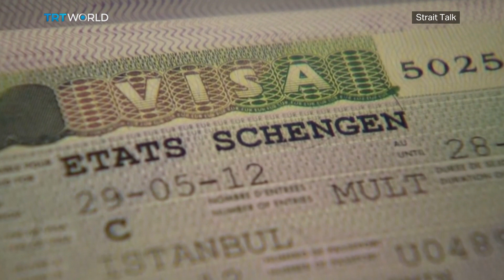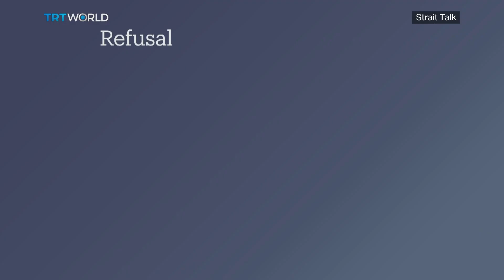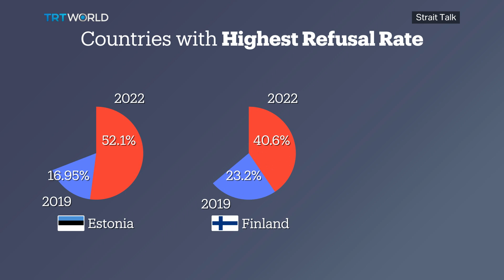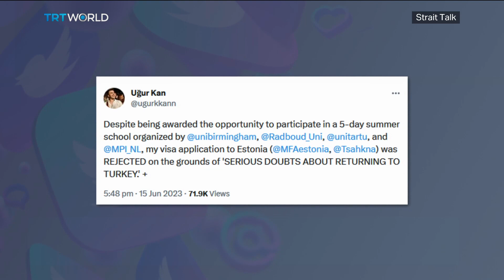Why Are Turkish Schengen Visa Applicants Getting Rejected in Record Numbers?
Recent data shows that an increasing number of Turkish citizens are seeing their Schengen visa applications rejected. Turkiye has the second largest number of Schengen visa applicants, just after Russia. But over the past few years, their rejection rate has skyrocketed. A Turkish tourism body official says in the first 6 months of this year, 50% of Turkish visa applications were denied.

Less than a decade ago, the visa rejection rate stood at just 4%.  But today, even getting a visa appointment has proven much more difficult compared to previous years. Prominent Turkish academics, students and artists have taken to social media to voice their frustration. We spoke to several applicants outside a visa centre in Istanbul, about their experience of trying to obtain a Schengen visa in this climate.

Guests:
Mert Can Bayram
Founder of Cebeci and Bayram Law Firm

Paolo von Schirach
President of the Global Policy Institute